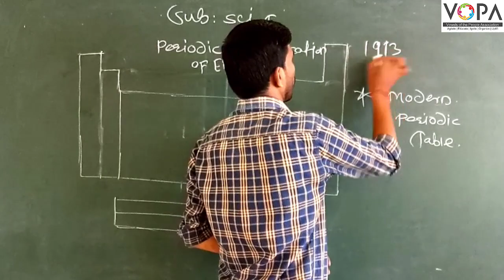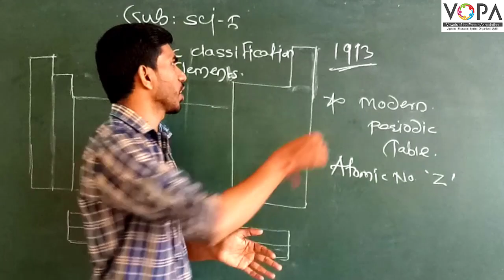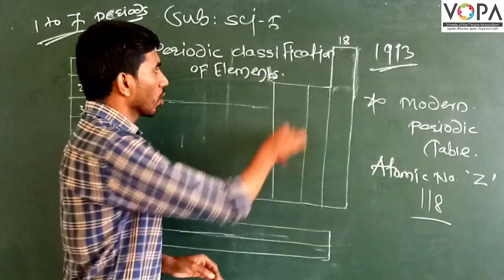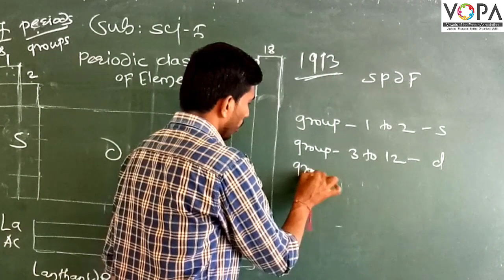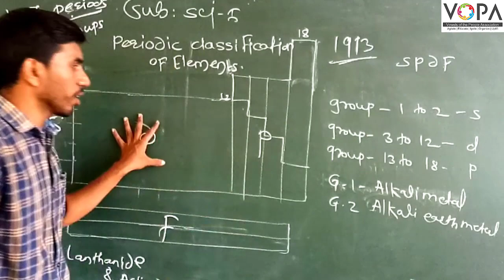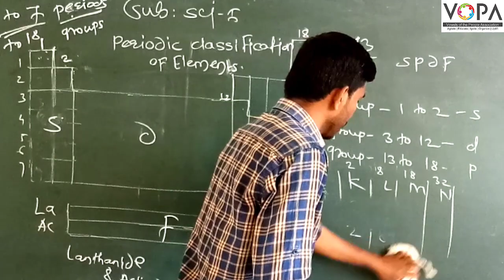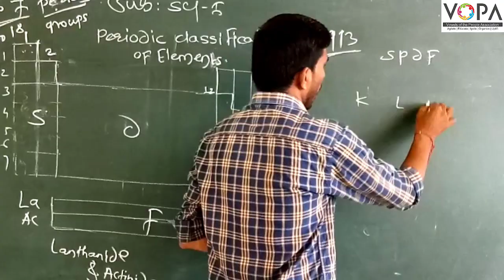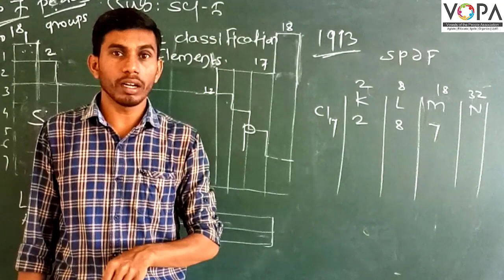10th | Science 1 | Chapter 2 | Periodic Classification of Elements | V6 | VSchool